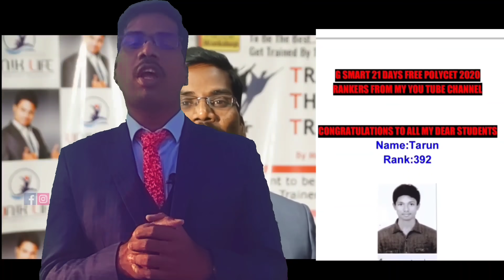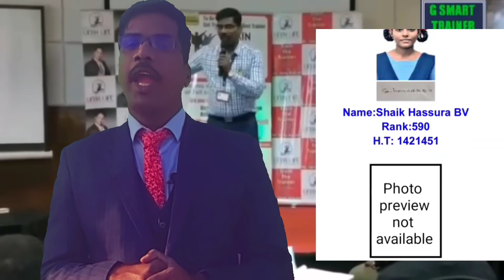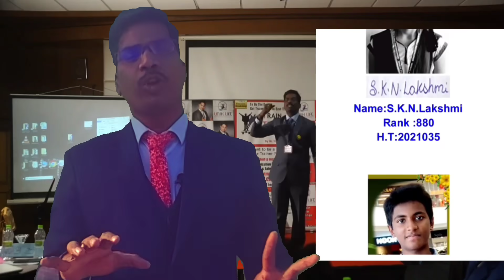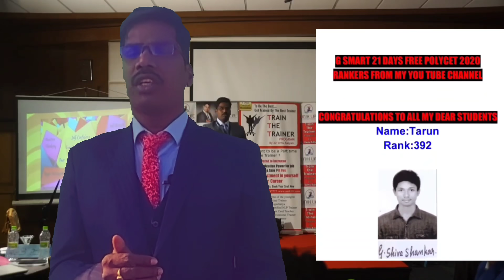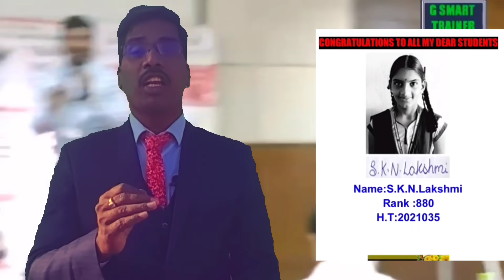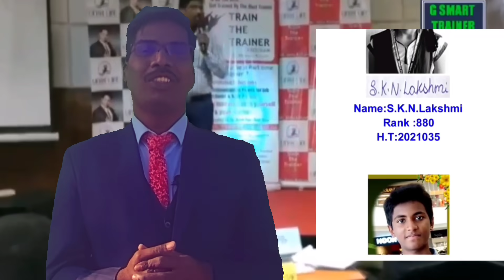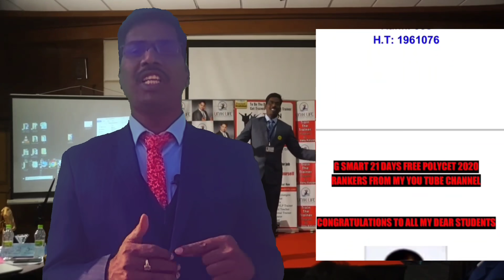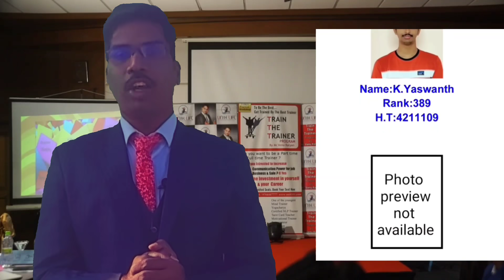How to get AP IIIT Seat || AP IIIT సీట్ ను ఎలా సాధించాలి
Congratulations Students who got below 1000 ranks through my YouTube channel

The above photos are students who got good ranks in my channel